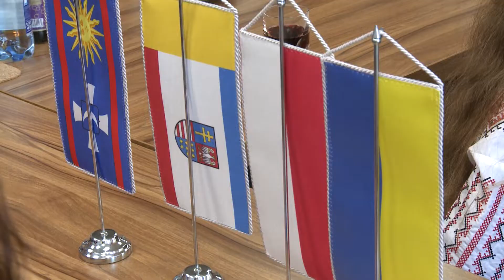Wakacyjna wizyta młodzieży z obwodu winnickiego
W województwie świętokrzyskim przebywa 20-osobowa grupa dzieci i młodzieży z obwodu winnickiego na Ukrainie, z rodzin poszkodowanych podczas działań wojennych na wschodzie kraju.  Zwiedzą oni najpiękniejsze zabytki świętokrzyskie, wezmą udział w spotkaniach muzycznych, warsztatach, grach.